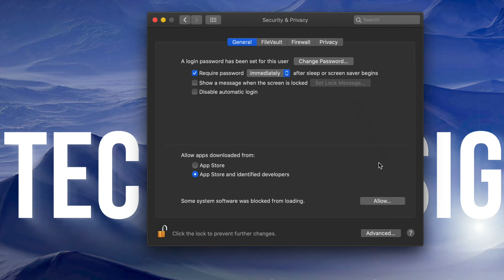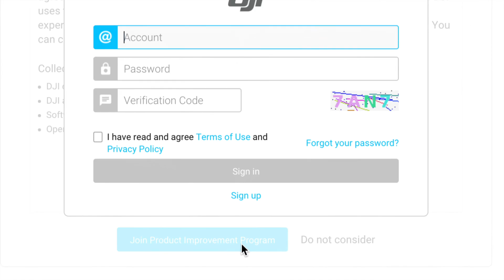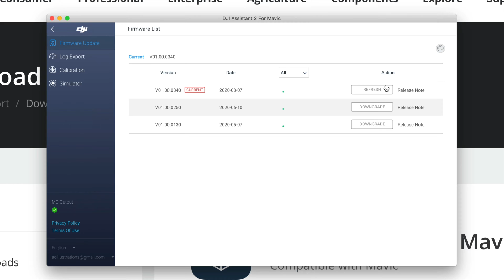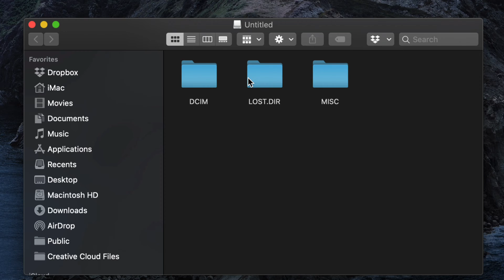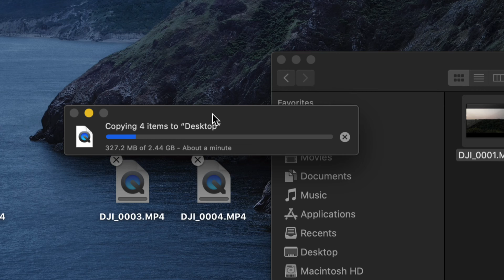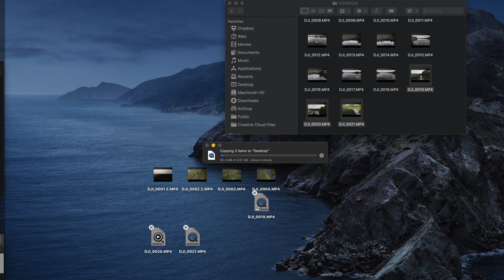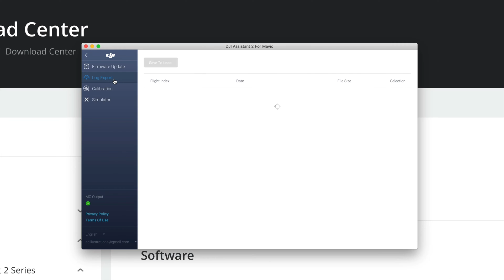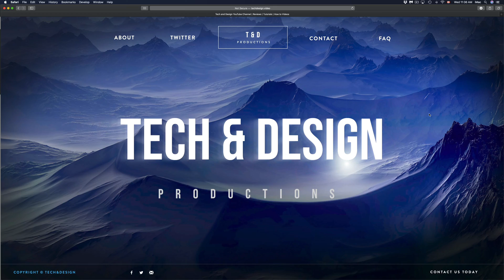System Extension Blocked in macOS Catalina - FIX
Error Message : System Extension Blocked on Mac